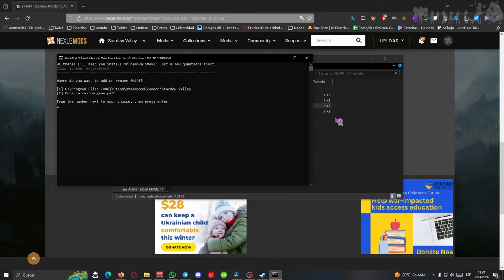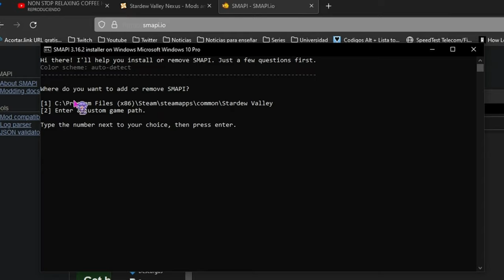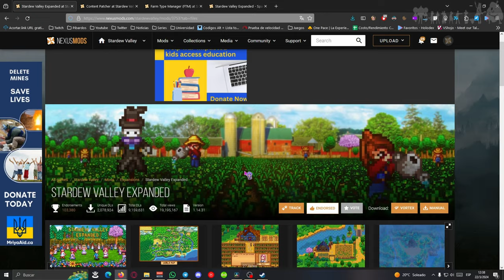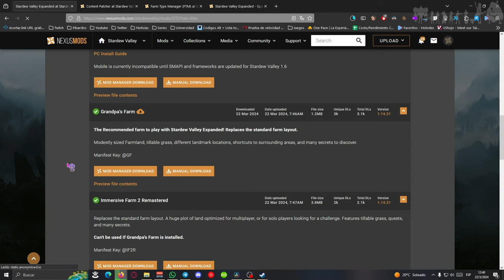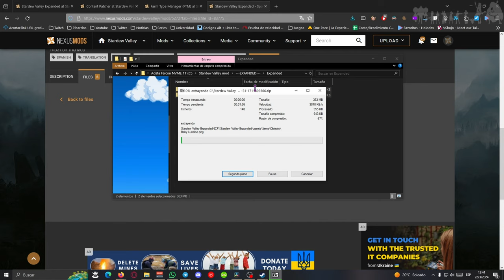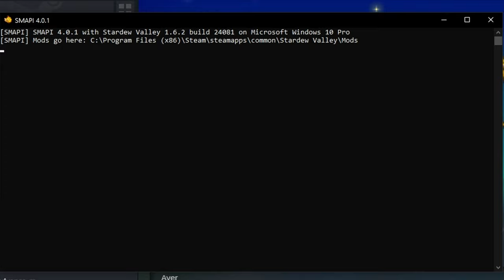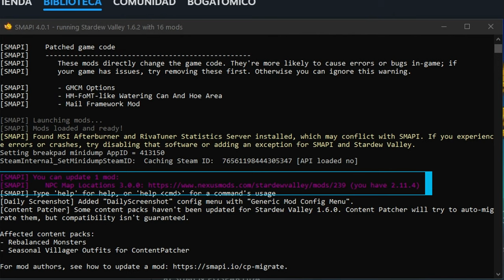ESPAÑOL | 1.6.8 TUTORIAL PARA INSTALAR MODS - EXPANDED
0:00 Instalar Smapi y logros en Steam
1:44 Instalar mods (instalar expanded en español)
5:40 Explicación de la consola de comandos
6:06 Jugando para comprobar la instalación
El jugador toma el rol de un personaje que se encuentra atrapado en un trabajo de oficina y para escapar de él, se va a vivir a la granja de su abuelo en Pueblo Pelicano, la cual se encuentra en ruinas, el jugador deberá arreglarla mientras convive con las personas del pueblo.